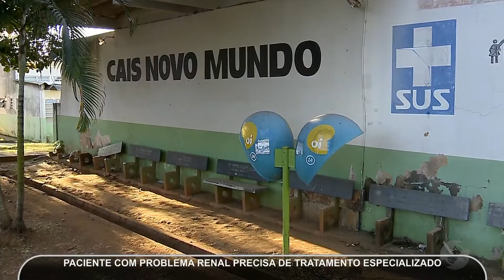JMD (12/07/17) - Mulher precisa de vaga de UTI